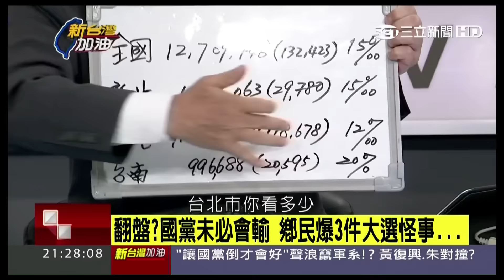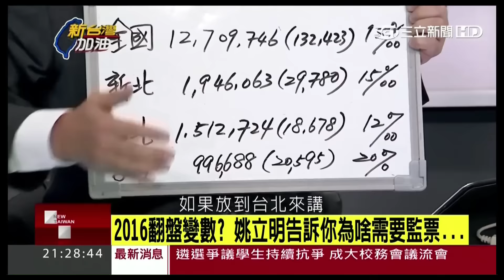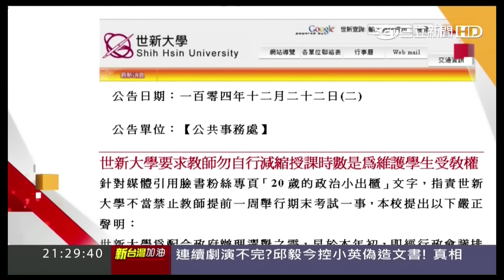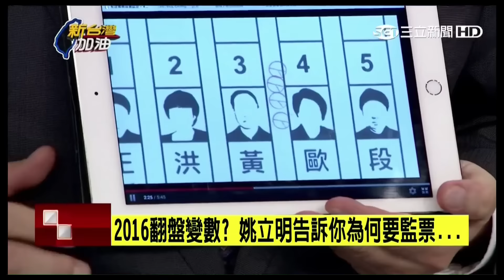151223_翻盤變數…姚立明告訴你為啥需要監票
以下轉自：Observers．監票者聯盟
【一窺選票認定的眉角】
您知道有效票、無效票要怎麼認定嗎？
您知道除了直接動手腳做票之外，
認定有效、無效票時的刻意偏頗也會影響到選舉結果嗎？

距離大選轉眼間只剩下 31 天了，
不過監票志工的報名狀況還不是很理想，
希望大家能踴躍報名，
一起守護台灣民主的未來唷！

若您之前曾經參與聯盟的監票任務，
可在登入志工管理系統後直接報名明年的監票任務喔！

教科書不教的事！ 正晶還原中壢事件始末